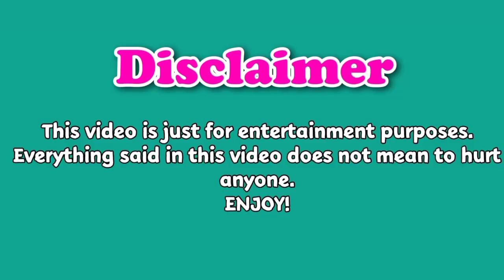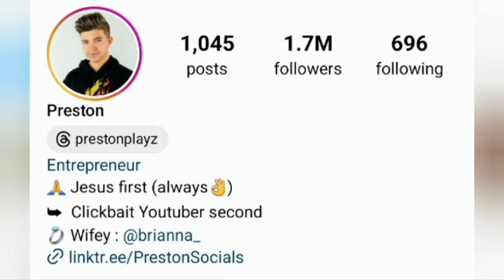Sofia Vergara VS Preston Lifestyle Comparison 2024